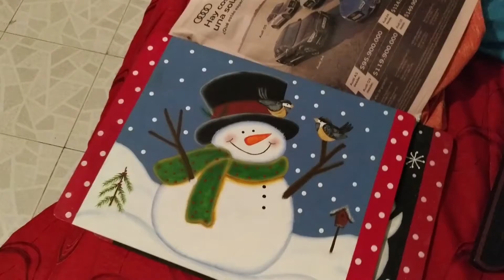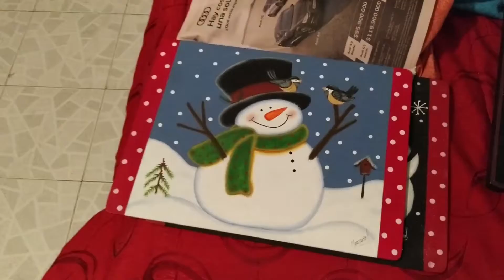como Aplicar de resina en madera (El mundo magico de anabel)🎨🎨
Anabel Country, y Algo mas! Carrera 23 # 109-20 Provenza - Bucaramanga - Colombia / Comunícate al 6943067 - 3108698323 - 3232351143